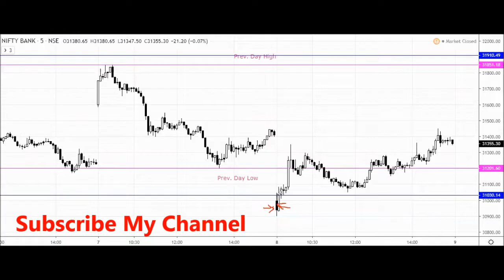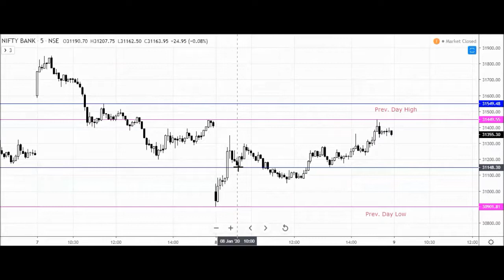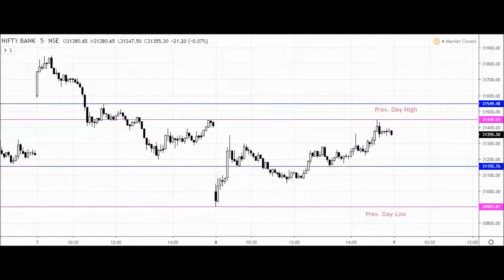Bank Nifty Levels for 9 - Jan. 2020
Today again bank nifty open gap down.
At end of the day market shows sharp recovery.
Find the imp. levels for next day.

The content of this video is based upon the theory of Technical Analysis of the Equity Markets. The technical analysis of the market movements and the predictions of future price trends based on historical price movement and the market commentaries on the probable future market price trends are offered as a source of information. They are the views of video creator only and are in the form of Equity Market Research. Under no circumstances it is to be considered as an offer to facilitate trading in the stock market, or a solicitation to buy or sell any security and/or options, futures etc. The use of the information is entirely at the risk of the viewers and it is his/her sole responsibility to evaluate the accuracy, completeness and usefulness of the information. The creator of this video does not accept any liability arising out of use of the research explained in this video. No representations can be made that the recommendations contained herein will be profitable or that they will not result in losses. If anyone takes trade based on this video it is solely his/her responsibility of any profit/ loss occurs. Past performance data does not guarantee of future performance, it may differ.